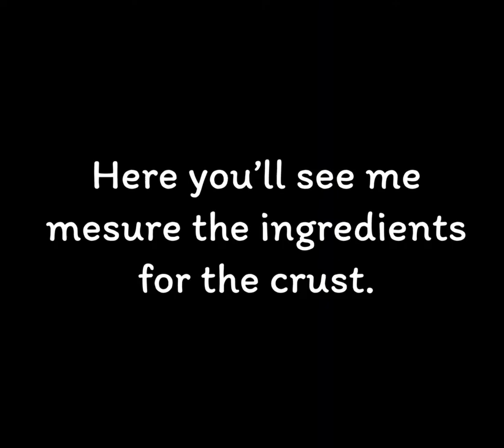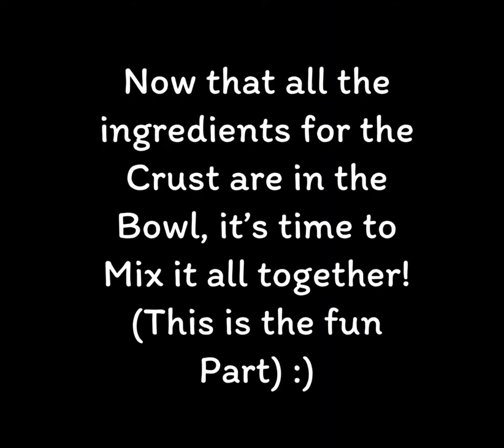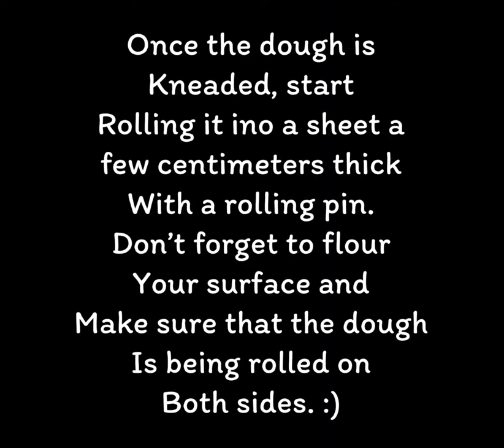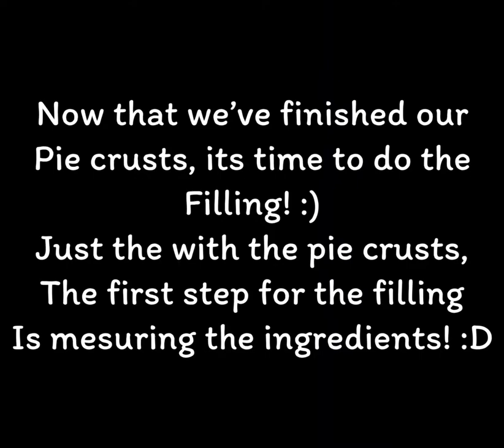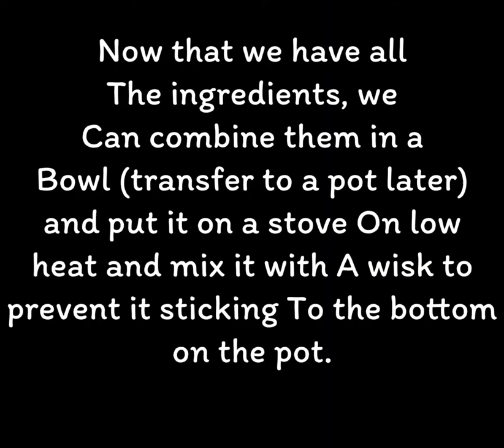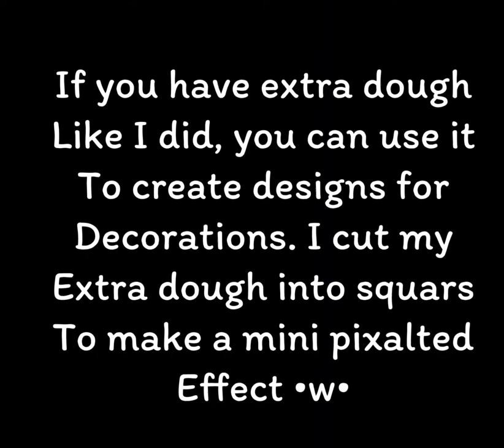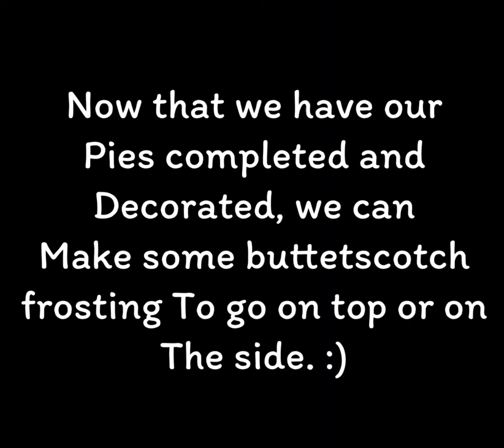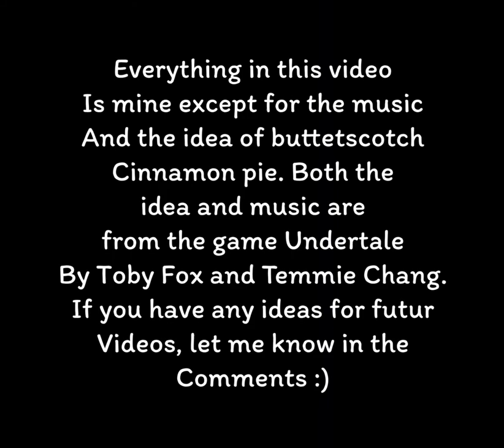Baking butterscotch cinnamon pie from Undertale :3 (Bake with me)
Hi again :3
Today I’ll be making Toriel’s famous butterscotch cinnamon pie from Undertale! (If you haven’t guessed so already, I’m a huge fan of the game Undertale)

If you’ve ever played the popular indie game Undertale created by Toby Fox and Temmie Chang, then you’d have most likely come across this superb pie that heals all of your HP (unless you are playing hard mode). Ever since playing the Game, I’ve wanted to try Toriel’s pie and now the day has finally come. So prepare yourselves to create a pie so good, it will make Toriel proud! :)

Recipe - makes 2 pies (all directions are in the video):

For the pie crust:
250g all purpose flour
50g sugar
1tsp vanilla extract
1 egg
125g butter
2tsp cinnamon

For the filling:
150g brown sugar
2tbs all purpose flour
3tbsp cornmill
1tbsp cornstarch
500ml milk
1tsp vanilla extract
75g butter
1tsp salt
1 egg
2 and a half tsp cinnamon

For the cream:
3/4 cup of cream
1/3 cup of butterscotch chips

For decoration:
1/2 cup of butterscotch chips

Much love,
~ It’s bubblegum blue :3